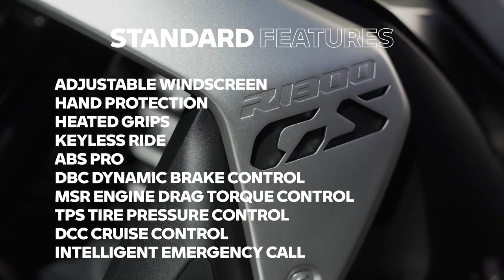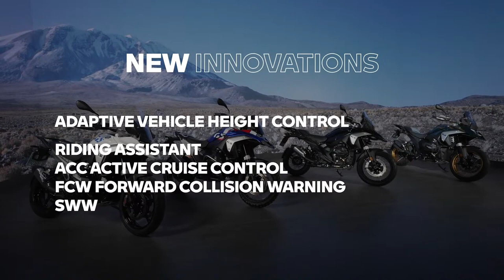2023 The all-new R 1300 GS | ThePacesetter | Wheel Hunter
The all-new BMW R 1300 GS — LIVE WORLD DEBUT! SpiritOfGSThe highly-anticipated BMW R1300GS arrives ready to set the pace and explore the world. Are you ready to go out and make new memories?

00:00 Intro
03:21 Reveal
06:52 Design
10:16 Deep Dive
15:30 Walkaround

Wheel Hunter